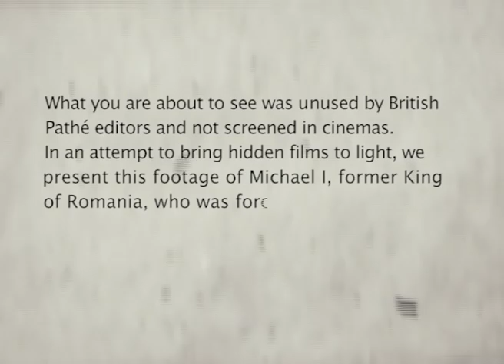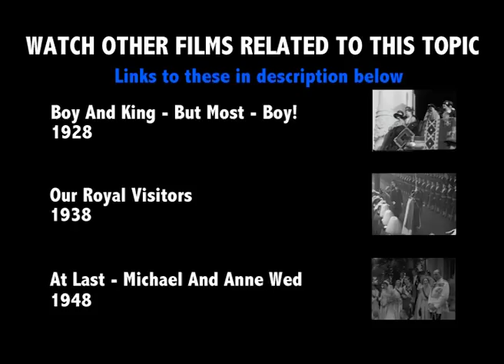Ex-King Michael Of Romania Becomes Market Gardener (1953) | Unissued Nº32 | British Pathé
This film was unused by British Pathé editors of the time and not screened in cinemas. In an attempt to bring hidden films to light, we have decided to create "British Pathé Unissued".